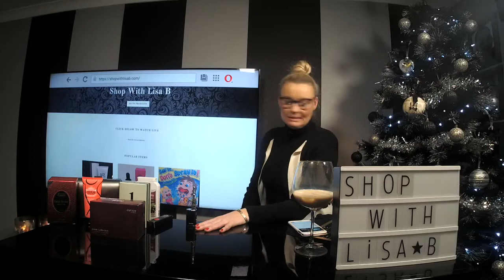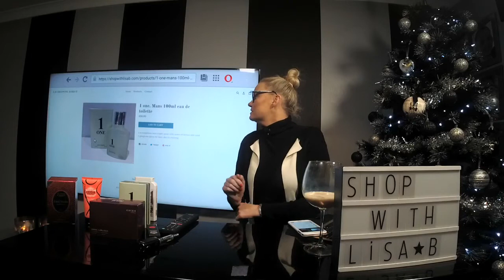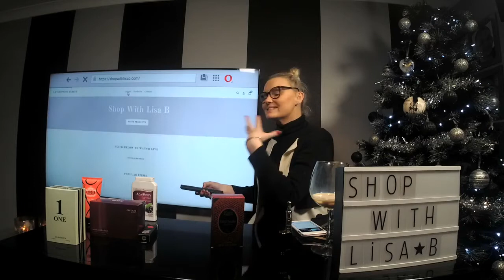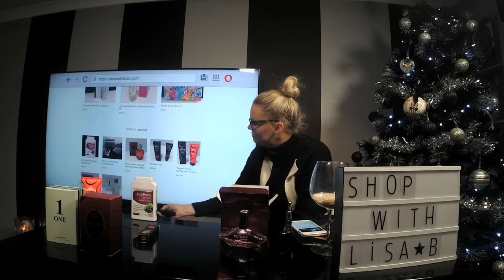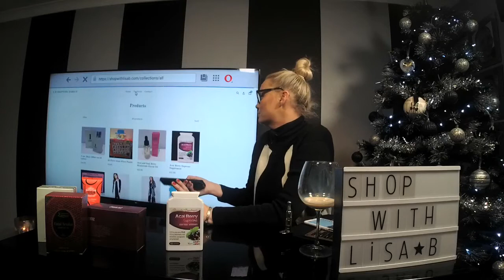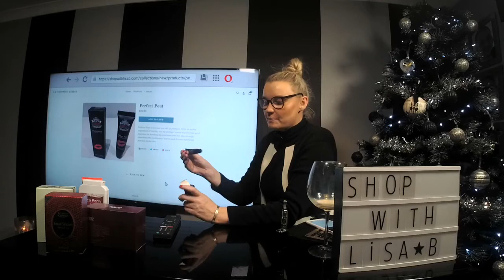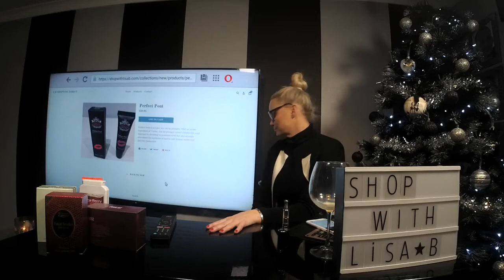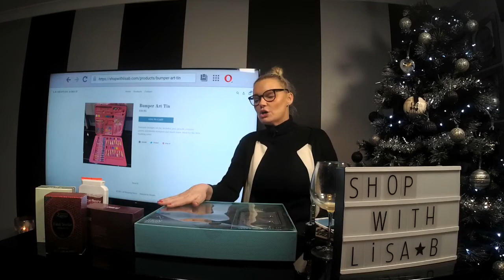Live shopping channel shop with Lisa b 30/11/2017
Loads of xmas gifts ideas and the beauty products of the century in Lisa b's eyes. Great low prices and the acai berry supplements